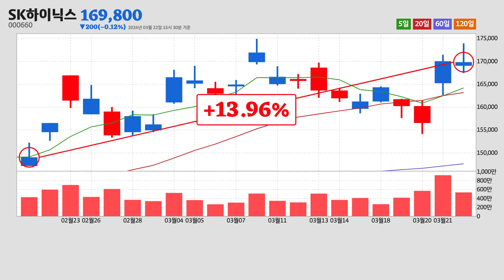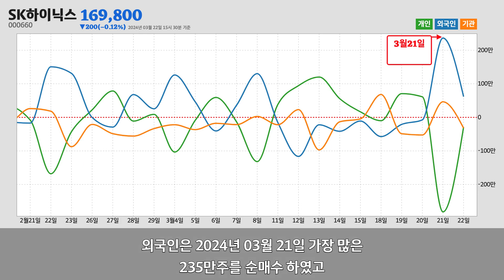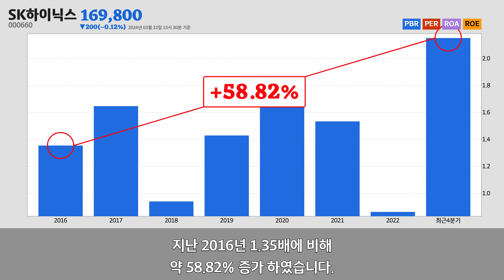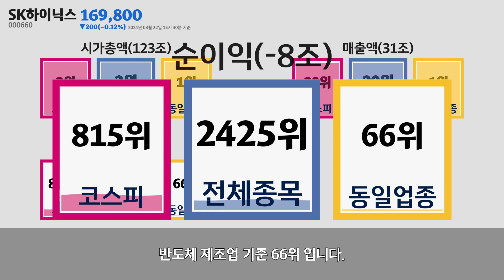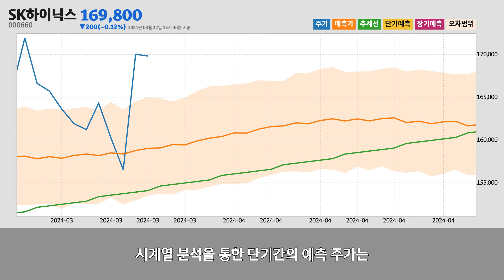SK하이닉스주가분석(000660) 2024년 03월 22일기준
SK하이닉스는 경기도 이천시에 위치한
반도체 제조업업체 입니다.
SK하이닉스는 2024년 03월 22일 오후 03시 30분 현재